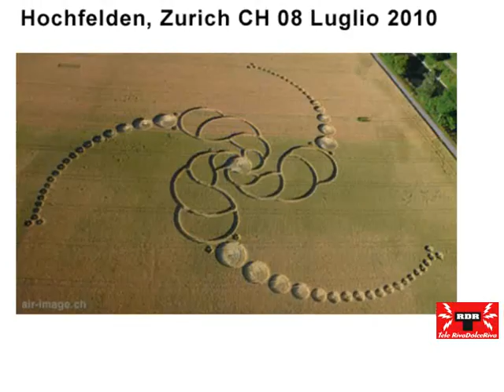TELE RDR 237 - SIMBOLISMO MASSONICO ( SUL NUOVO ORDINE MONDIALE pt4)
massoni si rifanno prevalentemente al simbolismo architettonico dei muratori operativi medievali che lavoravano effettivamente la pietra. Uno dei loro simboli principali è squadra e compasso, strumenti della categoria, disposti a formare un quadrilatero. La squadra è talora detta rappresentare la materia, ed il compasso lo spirito o la mente. Ancora, la squadra può esser detta rappresentare il mondo del concreto, o la misura della realtà oggettiva, mentre il compasso rappresenta l'astrazione, o giudizio soggettivo, e così via (essendo la massoneria non dogmatica, non v'è interpretazione data come legge per alcuno di questi simboli). Il compasso può essere sottoposto, sovrapposto o intrecciato alla squadra, a significare l'interdipendenza fra i due. Nello spazio fra i due, è talora posto un simbolo di significato metafisico. Talvolta, questo è una stella risplendente o un altro simbolo di Luce, a rappresentare la verità o la conoscenza. In alternativa, c'è spesso una lettera G.

La squadra e il compasso sono mostrati a tutte le riunioni massoniche, assieme al Libro della Legge Sacra, aperto. Negli ordini appartenenti al ramo "inglese", questo è usualmente la Bibbia, ma può essere qualunque libro o scrittura ispirati, a cui i membri di una particolare loggia o giurisdizione sentono di riferirsi, la Bibbia, il Corano o altre opere. In molte logge di tipo francese sono usate le costituzioni massoniche. In alcuni casi, è stato usato un libro bianco, nel caso in cui la composizione religiosa di una loggia fosse troppo varia da consentire una scelta facile. In aggiunta al suo ruolo di simbolo di sapienza scritta, ispirazione, e talora come volontà rivelata della Divinità, il Libro Sacro è ciò da cui gli obblighi massonici traggono ispirazione.

Molto del simbolismo massonico è di natura matematica, e specialmente geometrico, il che è probabilmente una ragione per cui la massoneria ha attratto così tanti razionalisti quali Voltaire, Fichte, Goethe, George Washington, Benjamin Franklin, Mark Twain ed altri. Nessuna specifica teoria metafisica è sostenuta dalla massoneria, tuttavia sembrano esserci influssi provenienti dai pitagorici, dal neoplatonismo e dal primo razionalismo moderno.